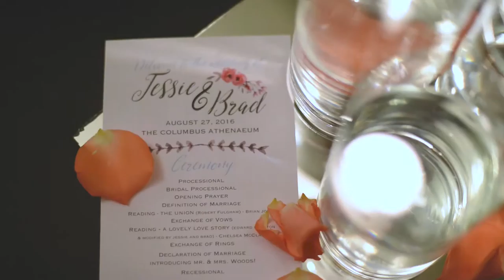Jessie + Brad | Wedding Short Film Trailer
Videography | Vivien McClain

Venue | The Columbus Athenaeum

Florist | Dalay Ket

Cake | Bess’ Cakery

Hair | Brookelyn Perry

Make-up | Michelle Rao

Music, "Infinity" by One Hundred Years, licensed through The Music Bed